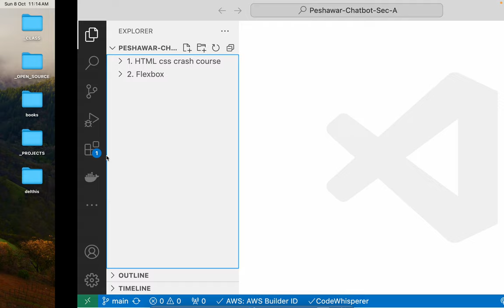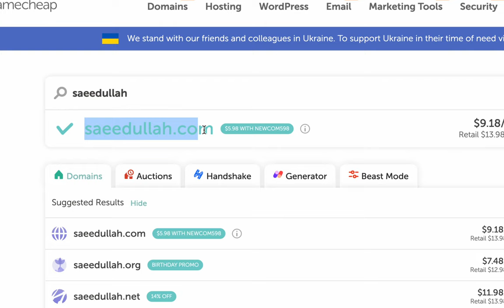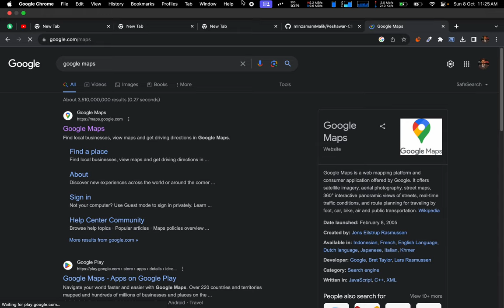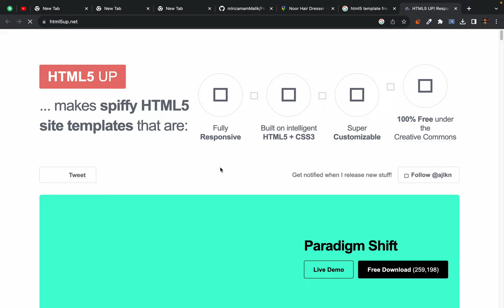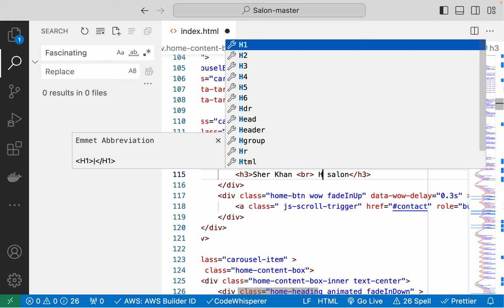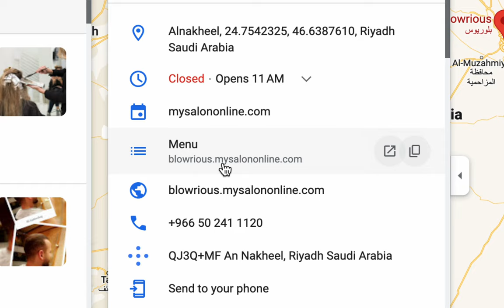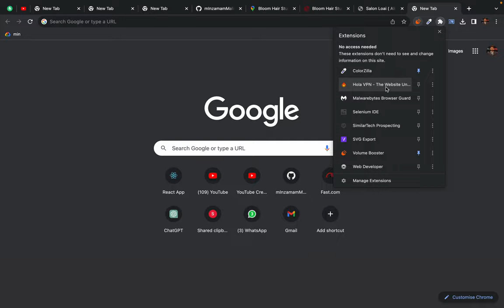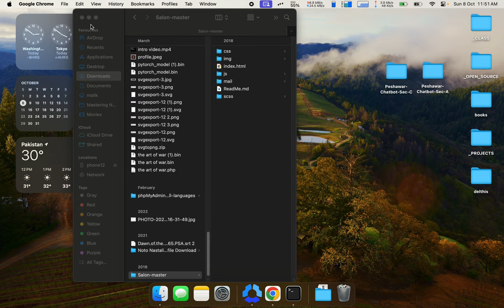Instructions to start earning right away